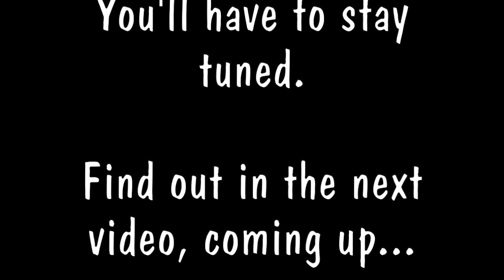MLB 19 The Show RTTS Episode 40: Throw it Back! Throw it Back!